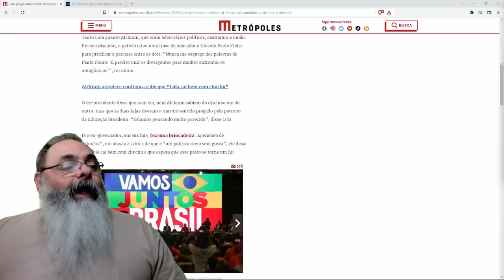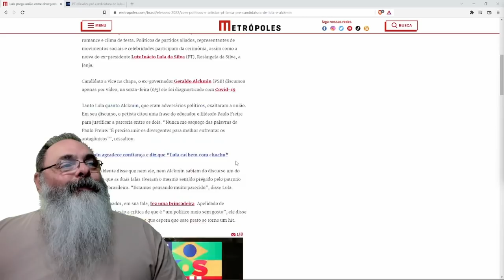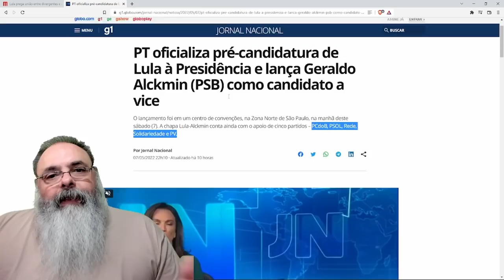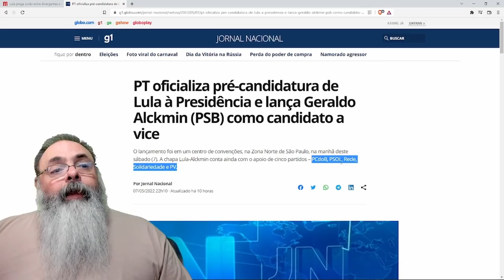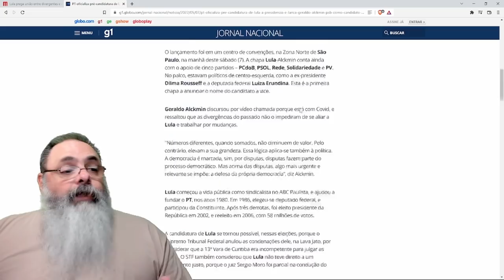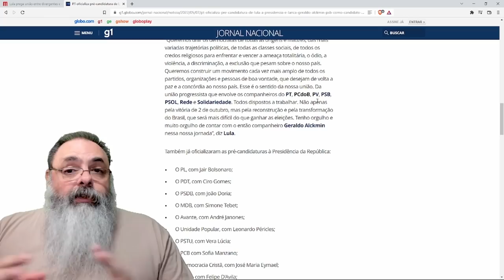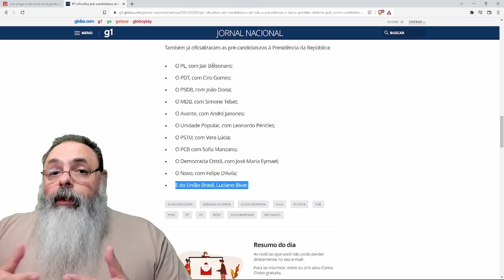LULA E ALKMIN finalmente desistem de alianças e ANUNCIAM PRÉ-CANDIDATURA